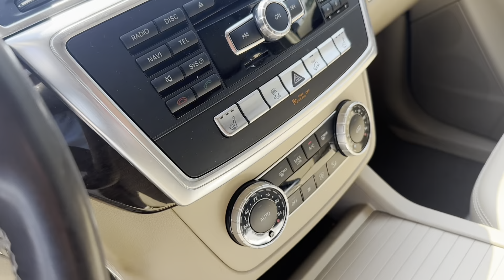2015 Mercedes ML350 4matic for sale $19988.00